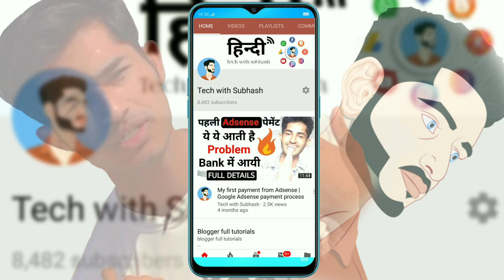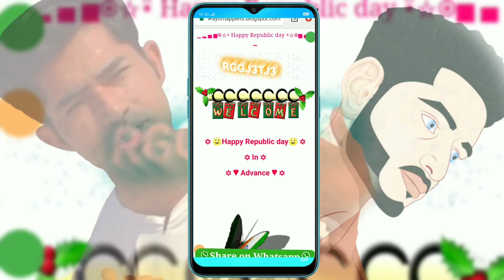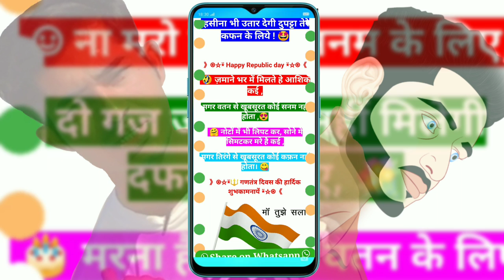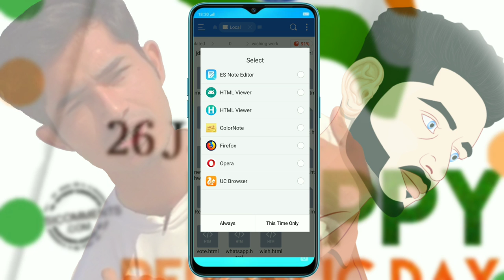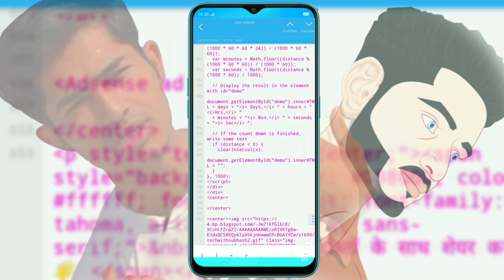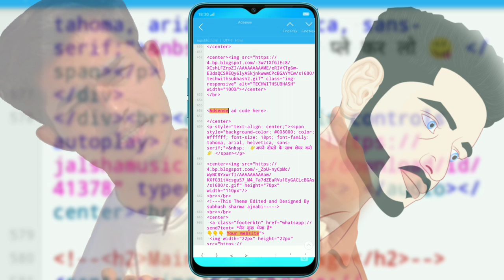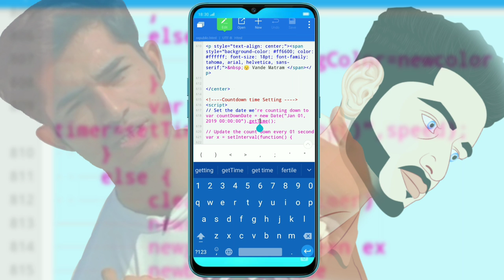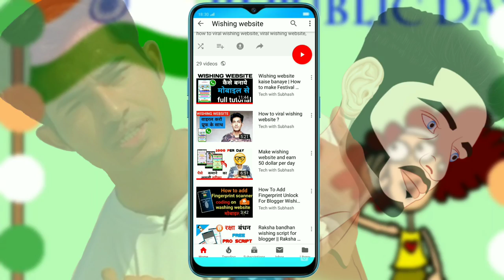Happy Republic day wishing script for blogger || 26 January pro script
26 January wishing script for blogger free

New pro wishing script for blogger

techwithsubhash